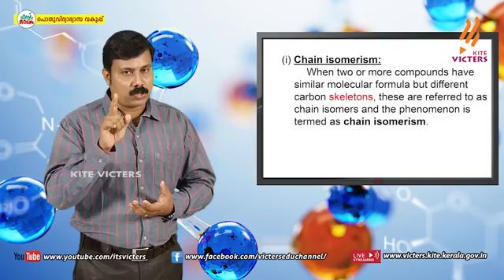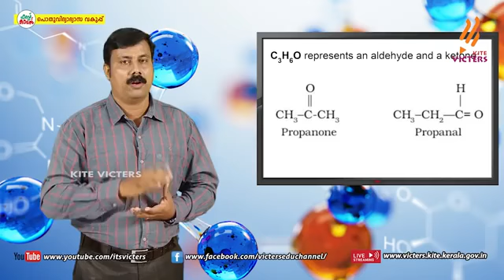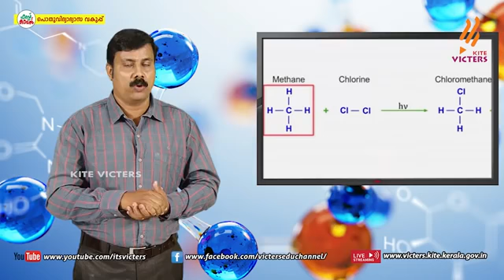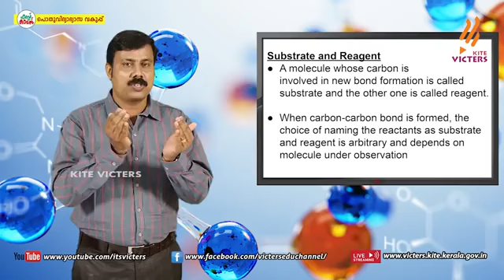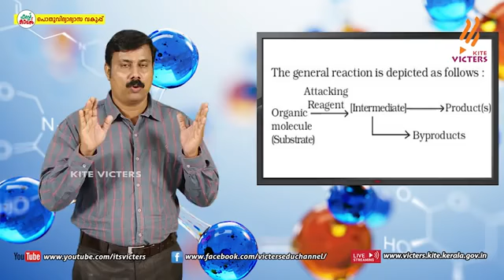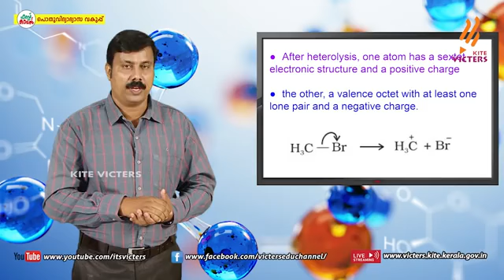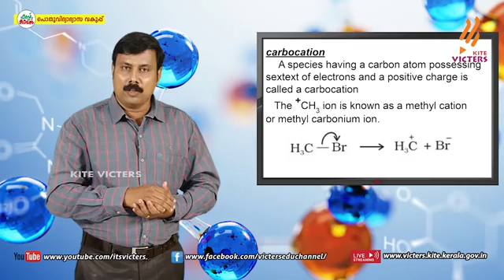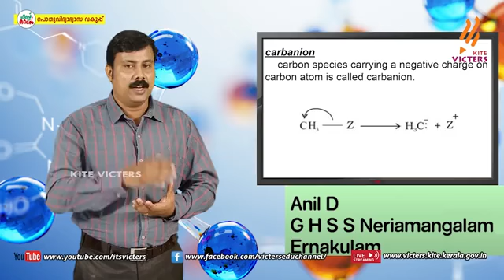Class 11 Chemistry||Organic Chemistry-6